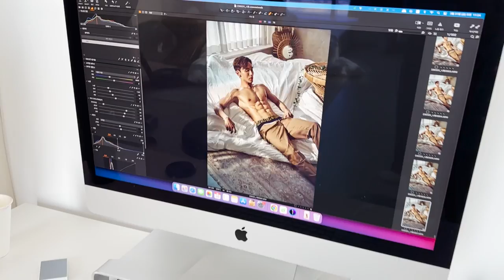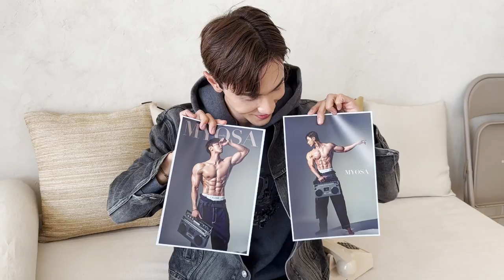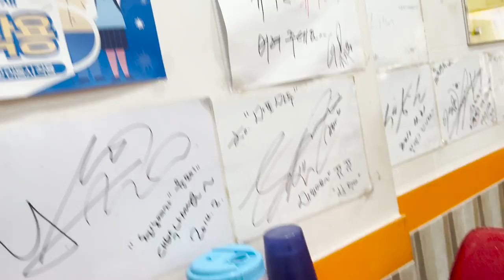Vlog นัททิวพาบุกสตูดิโอถ่ายแบบที่เกาหลี